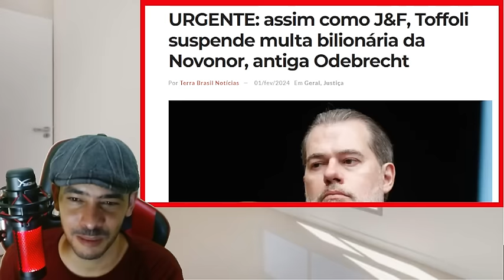NOTICIA BOMBASTICA! BOLSONARO JOGOU TUDO AO VIVO ENTREGOU OS PODRES DO GOVERNO!